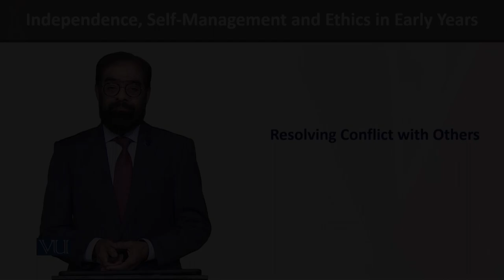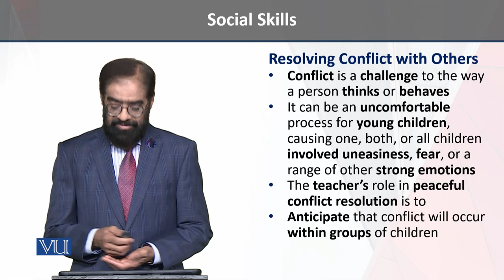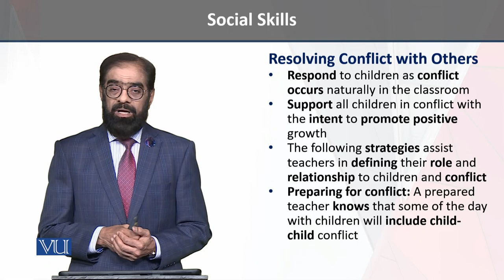Resolving Conflict | Independence, Self-Management, and Ethics in Early Years | ECE204_Topic179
Topic179 - Resolving Conflict with Others,
By Dr. Tariq Mehmood